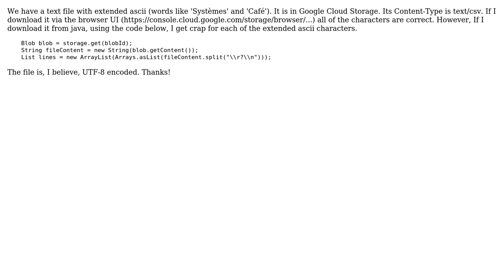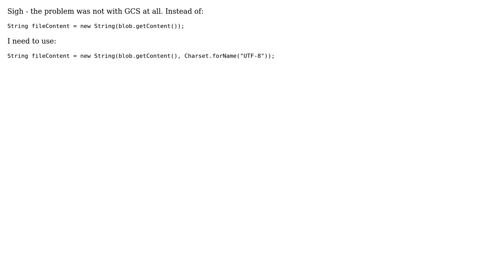Software Engineering: read text file with extended ascii from Google Cloud Storage (Java)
With thanks & praise to God, and with thanks to the many people who have made this project possible! You are responsible for your own actions.